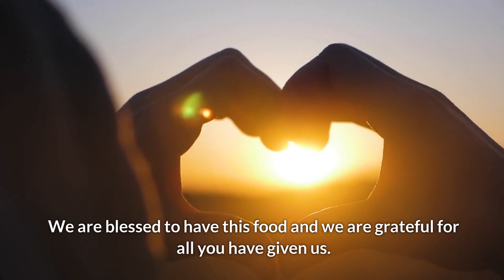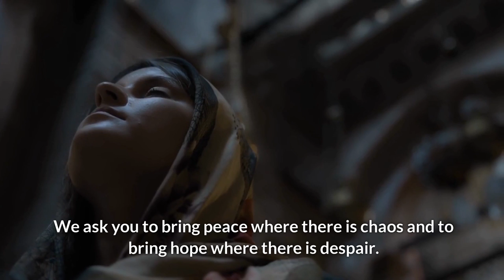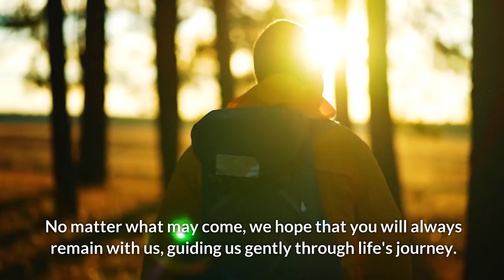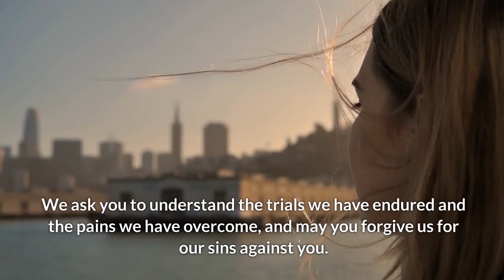Prayer Before Meals | Short Prayer For Food | Dinner Prayers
Dinner and Mealtime prayers are essential conversations with God. Prayer is an important part of many people's spiritual practice. It can be a time to reflect on the blessings in our lives and to give thanks for the good things we have been given. Simple Prayer Before Meals like this can do wonders for our spiritual growth and can help us to feel closer to God and the rest of the world. Prayer can be a wonderful way to connect with God, and it can help us grow in ways we never thought possible.